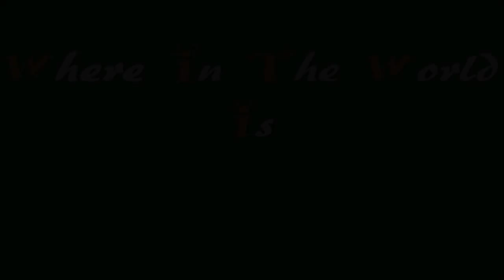Where in The World Is Crazy Jones #2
Remember not to mention where he is. See more pictures on facebook @